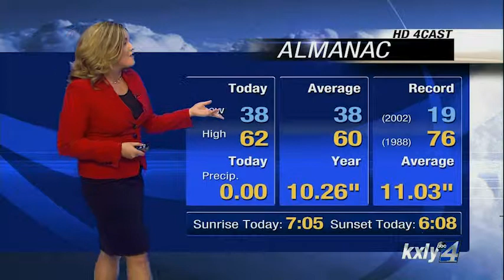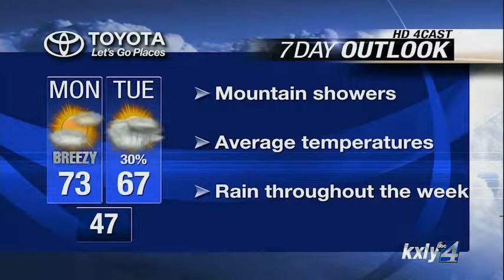Evening Forecast for October 12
KXLY 4's Alyssa Donovan has your evening forecast for Sunday, October 12.